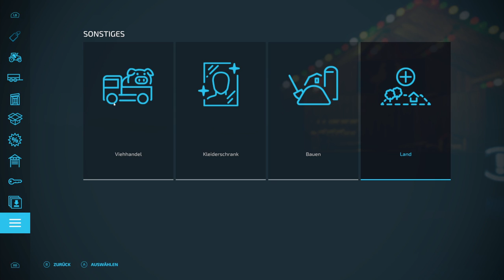LS22 Mods | Weihnachtsmarkt | Landwirtschafts Simulator 22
ModBoXX M4cM4nus Modvorstellung ► Hier geht es zum Mod ►ModBoXX ist deine Anlaufstelle, wenn es um Modifikationen im Simulatoren Bereich geht. Egal ob ihr Fahrzeuge, Anbaugeräte, Maps oder Skripte sucht, hier ist für jeden etwas zu finden. Unsere Intension ist es euch immer aktuell und zeitnah über Neuerscheinungen zu informieren. Dieser Kanal ist ein Gemeinschaftsprojekt des Teams, rund um M4cM4nus Gaming. Es gibt verschiedene Stimmen die euch hier durch die Mods führen und euch sämtliche Features präsentieren. Wenn ihr Vorschläge habt, welche Mods wir nach eurer Meinung unbedingt bei ModBoXX vorstellen sollen, dann klickt auf den Link unten und schreibt es uns über das Formular Modvorschläge auf unserer Homepage "modboxx.de". M4cM4nus ist offizieller Partner des Giants Programm. Wenn ihr über meine Reflinks kauft unterstützt ihr nicht nur mich sondern auch den Entwickler direkt.